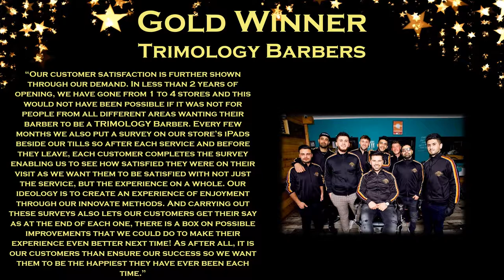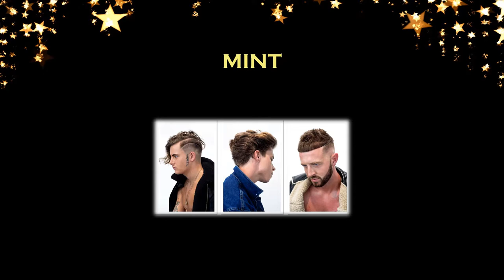Barbershop of the Year 2019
Ultimate Grooming – Gold
Kings Barber Shop – Gold
MINT Barbers – Gold
Trimology Barbers – Gold

MINT Barbers